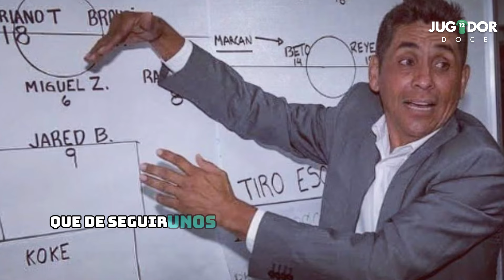De lujo, estos serían los auxiliares de Aguirre para la selección mexicana